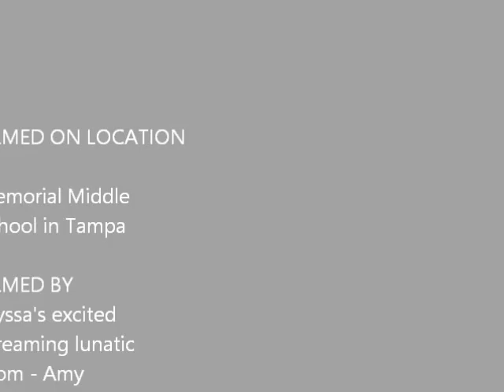Deltawood Dancers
2nd place!!